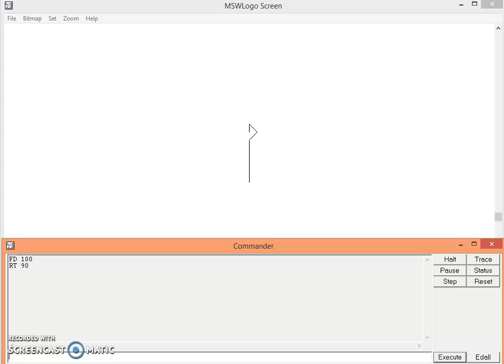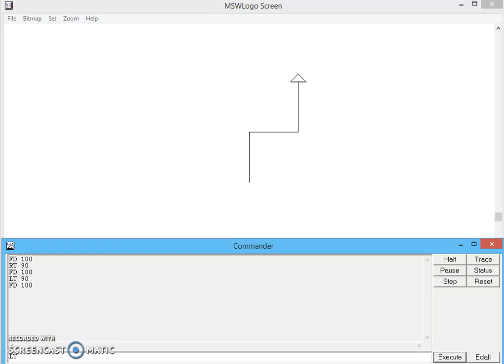How to move the turtle forward, backward, left side and right side? | The basic commands | MSW Logo